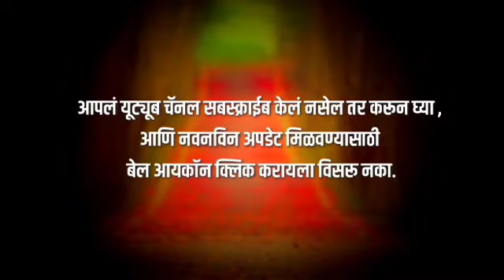कर्तव्यदक्ष आ.श्वेताताई महाले पाटील यांच्या सोबत विशेष संवाद!KKLIVE चिखली! बुलढाणा!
अष्टपैलू व्यक्तिमत्त्व!शिवराजदादा पाटील यांची विशेष मुलाखत!KKLIVE चिखली!बुलढाणा!